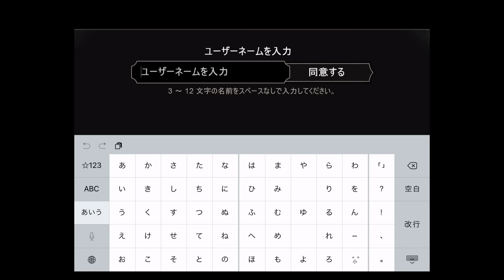ipad【モータルコンバットX】風雅の実況プレイ【スマホクオリティ】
タップゲームとしてスマホに降臨。フェイタリティも良くできてるので驚きの連続でした^^